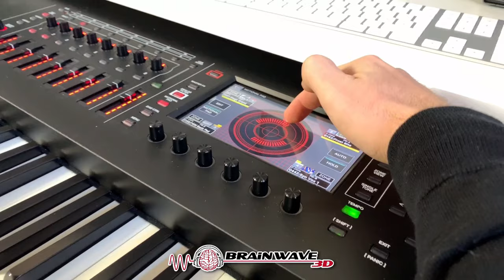Gate 1 - Stop Thinking! - Nicht denken lernen [Richtige Nutzung]